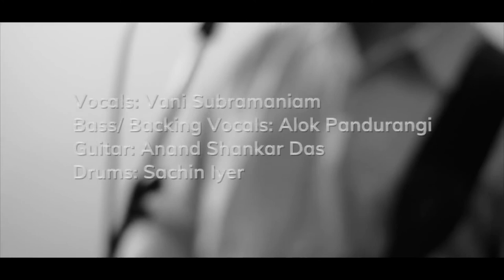Vani Ty Fair - The One That Got Away (The Civil Wars Cover)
Production: Blue Timbre Studios, Bangalore
Venue Credits: Astral Studios
Video credits: Sammy Adams photography
Artists: Vani S, Alok Pandurangi, Sachin Iyer, Anand Shankar Das